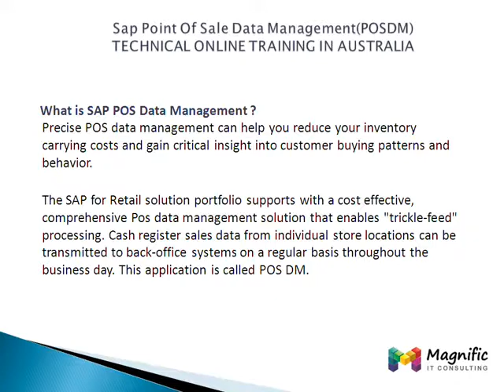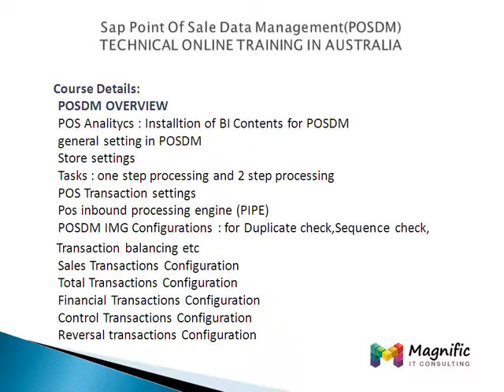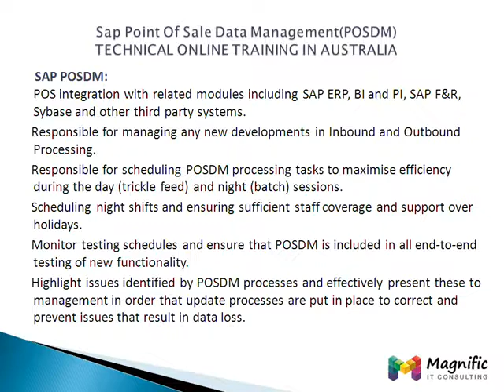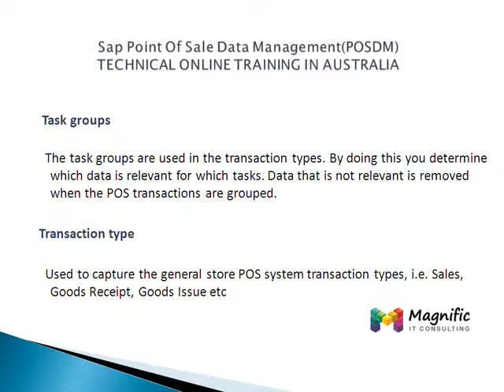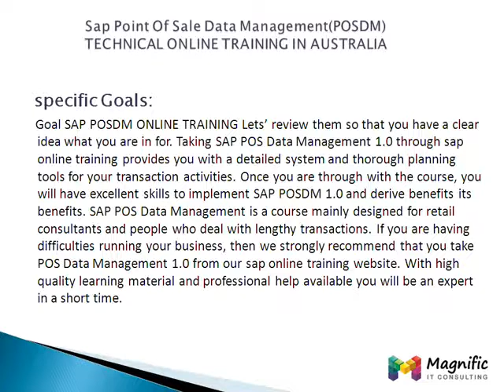Sap Point Of Sale Data ManagementPOSDM) TECHNICALTRAINING IN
POSDM GOOD ONLINE TRAINING IN MAGNIFIC

PoSDM

Point of Sale Data manager. SAP provided application to manage the PoS inbound / outbound data structures for integrating meaningfully to ERP / external parties (banks , vendors etc)

Profiles

In this IMG activity, you create the Customizing profile for the PIPE. The profiles are variants of Customizing for the PIPE. For each store you can decide which profile to use. In most other Customizing tables for PIPE you can create different settings for each profile, as necessary.

PoS Analytics

The Business Content for POS Analytics allows you to upload POS data efficiently to SAP BW using an inbound interface and to create reports for the following areas:

 Store/Article Analytics
 Event Analytics
 Cashier Analytics

PoSDM IMG

Transaction Code /POSDW/IMG

Logical group of transactions in order to configure the PoSDM system as per customer specific business process.

Store Customizing

In this IMG activity, you make settings as needed for the profile used for each store. If there is no entry for a store, the standard profile defined in the general settings is used.

Tasks

Tasks are operations on the POS transaction data. The tasks have a status that indicates whether they are completed, incorrect, cancelled or refused, and so on.

Task groups

The task groups are used in the transaction types. By doing this you determine which data is relevant for which tasks. Data that is not relevant is removed when the POS transactions are grouped.

Transaction type

Used to capture the general store POS system transaction types, i.e. Sales, Goods Receipt, Goods Issue etc

Duration for course is 30 days or 45 hours and special care will be taken. It is a one to one training with hands on experience.

* Resume preparation and Interview assistance will be provided.